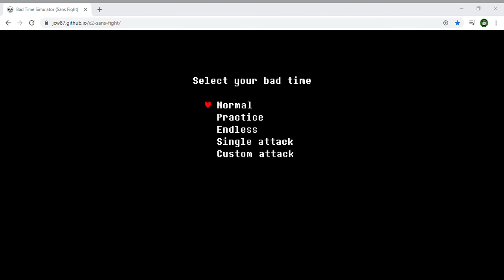testing the free version of sans undertale fight - bad time simulator (move:sans_final)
don,t forget to like and sub guys and yeah have fun   and im giving away some of my stuff in roblox dungeon quest not that worth it and yeah